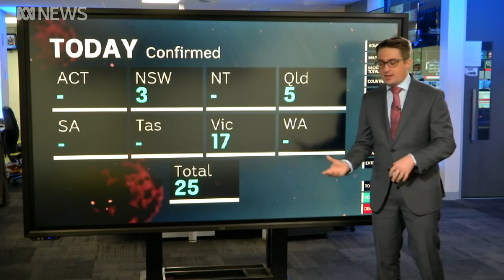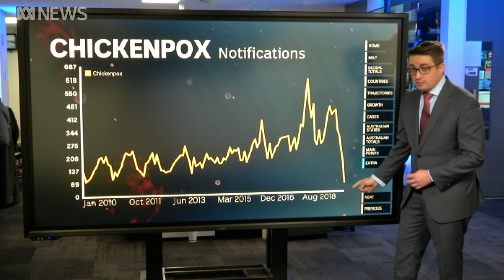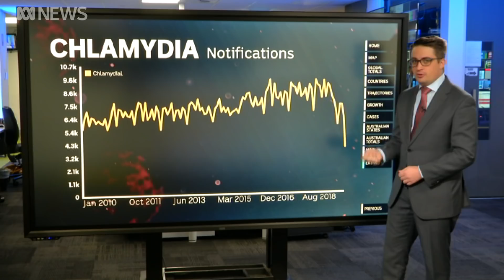May 5: Coronavirus data analysis from Australia and around the world | ABC News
Casey Briggs takes a look at what's happening with the spread of coronavirus both in Australia and around the world.

In this update:
0:12 Seventeen new COVID-19 cases in Victoria, eleven linked to a Melbourne abattoir cluster
0:44 Three new COVID-19 cases in New South Wales
0:56 Five new COVID-19 cases in Queensland
2:20 Global coronavirus infection and death rates
3:00 A look at other medical condition reported figures during this period compared to other years for the flu, gastro chickenpox, and chlamydia